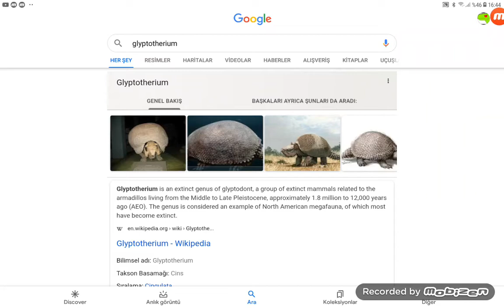has anyone heard glypotherium